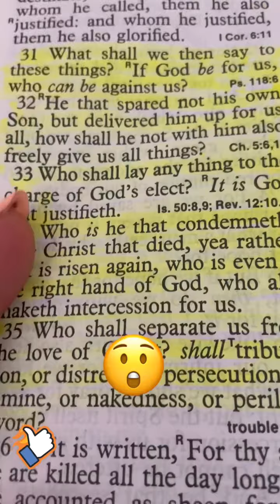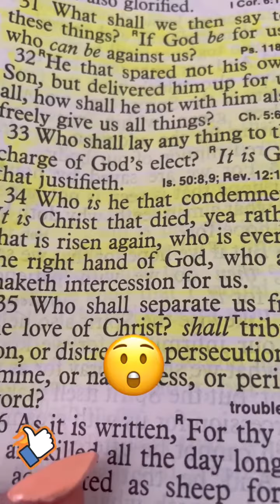GOD BEFORE US WHO CAN BE AGAINST US🫢 Romans 8:31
Reading God’s word make me feel alive staying in his word keep me grounded.
Let’s read one verse that is so powerful.
We have so much content that will help you stay encouraged on your journey with God.